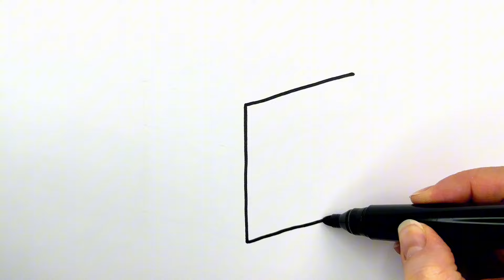Ich zeichne einen Zauberwürfel | Drawing Rubik‘s Cube | Painting and Coloring for Kids